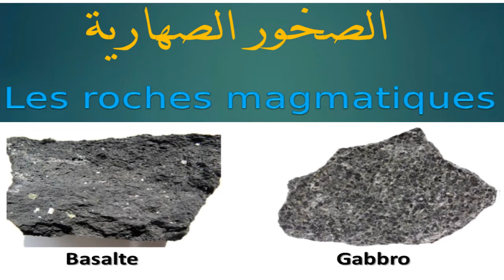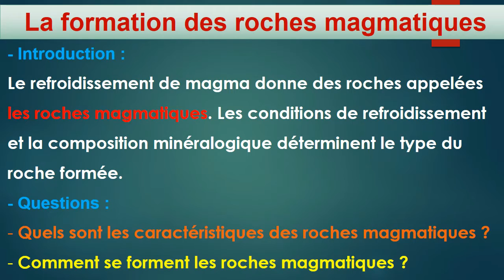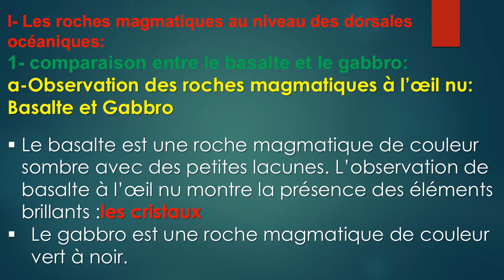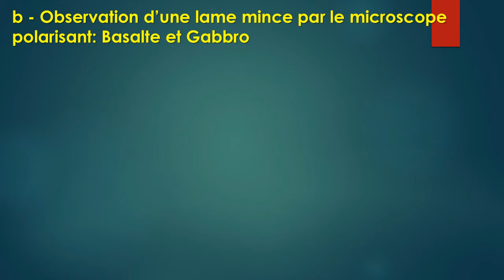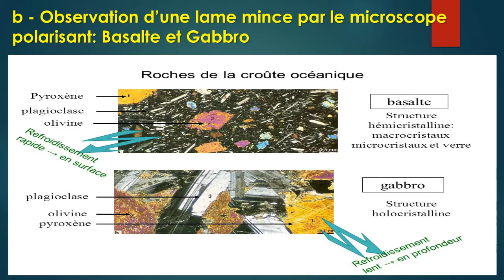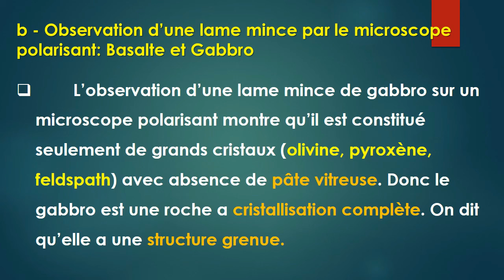les roches magmatiques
Première partie :les roches magmatiques